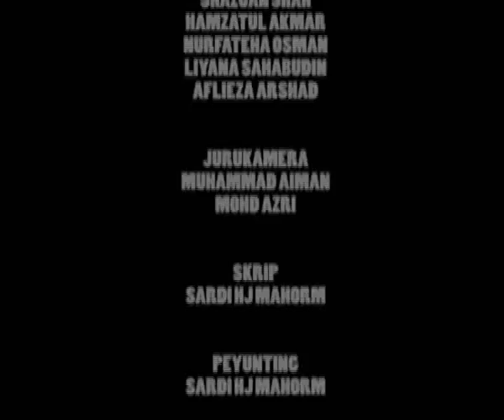MOHD KHALIL DAN IDRIS LAWAT KILANG HONDA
Pada 4 September yang lalu, Yang Di Pertua Negeri, Tun Mohd. Khalil Yaakob bersama Ketua Menteri, Datuk Seri. Ir. Idris Haron telah mengadakan lawatan kerja ke kilang pengeluaran Honda Malaysia Sdn. Bhd. (Honda) di Pegoh.